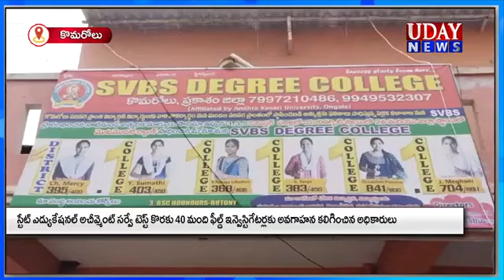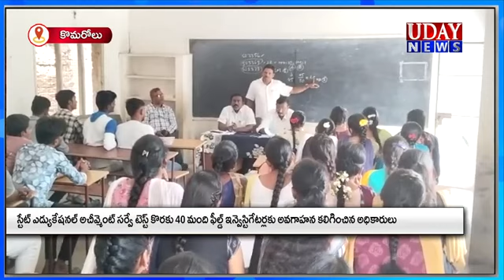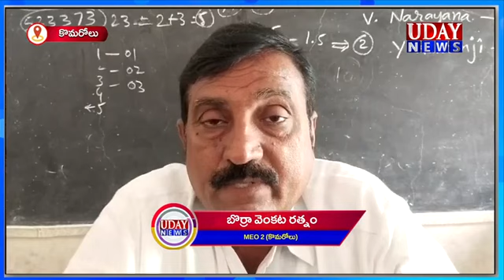ఆ పరీక్ష కోసం 40 మంది....